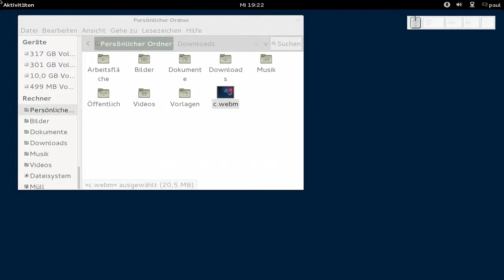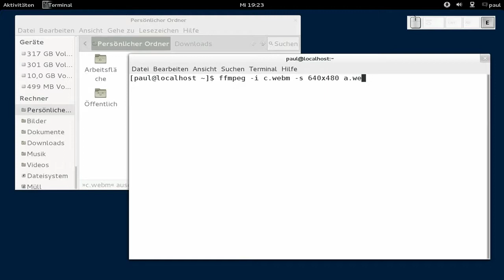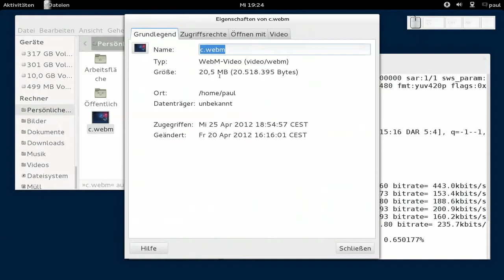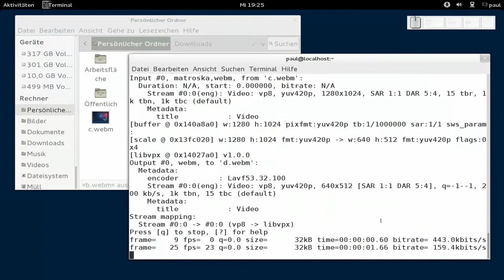ffmpeg - Videogrösse ändern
ffmpeg - Videofilter scale - die Grösse der Videobilder ändern, Fedora 17 Beta